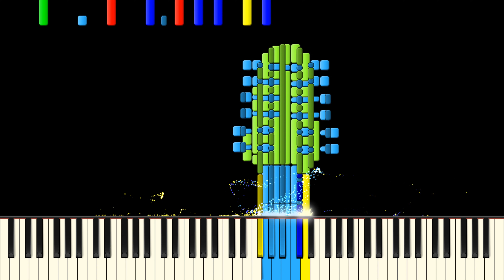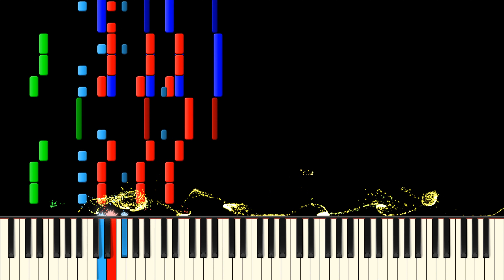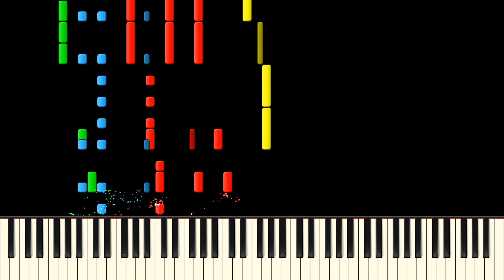Dark MIDI - Dragon's Lair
MIDI Arts Used:

Electric Guitar
Insane Face
Sonic